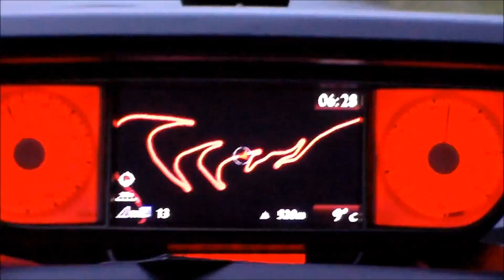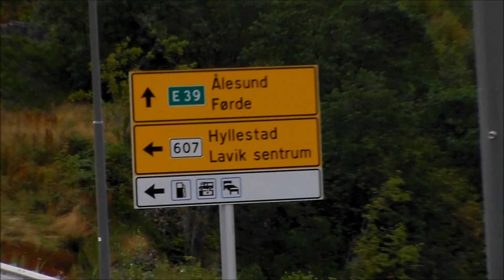NorwayTrip #15 | Auf die Insel Sula ! | DE [HD+]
Heute fahren wir auf die Norwegische Insel Sula !
Viel Spaß!

Wenn es euch gefallen hat würde ich mich über einen Like oder ein Abo sehr freuen!!!
Danke!